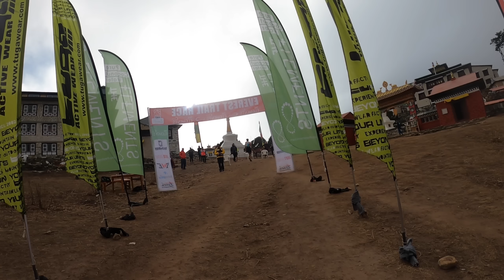EVEREST TRAIL RACE 🏃‍♀️🏔️ 170km ¡corriendo en el Himalaya!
A los pies del Ama Dablam, la energía del terremoto de 2015 aún se siente en estas montañas. La tierra despojó a todos de sus propiedades y liberó así a las personas de sus apegos. 170 kilómetros han hecho falta para que yo me libere de los míos.

En la cultura budista Namaste es un saludo que reconoce la energía de la otra persona. La reconoce desde el alma. Es algo así como decir: “mi energía más alta saluda a tu energía más alta”. Es un saludo que conlleva respeto e incondicionalidad.

Gracias a todas y cada una de las personas que soñáis a mi lado y descubrís el mundo a través de mis piernas. Esta loba reconoce vuestra energía y la siente en su corazón…

Gracias por estar ahí... ¡SOMOS LOBXS!

🐺Puedes venirte junto al Team LOBXS para viajar corriendo por todo el mundo o comprar nuestra equipación (Si ya la tienes, ¡no olvides etiquetarnos en tus redes @somoslobxs!

🏔Si quieres FORMARTE junto a mí y mi equipo, te invito a que entres como alumno a nuestra ACADEMIA DE ENTRENAMIENTO ONLINE. Aquí vas a encontrar 100 vídeos cortos sobre entrenamiento en montaña que te van a ayudar muchísimo

Antes de irme, ¡te resuelvo dudas frecuentes!❔❔ ❔
🎥 ¿Qué cámara usas?
Acción con Gopro Hero 9 Black
Tomas más estáticas con Canon EOS 80D
Mi trípode
Mi ordenador

Con Imovie y Adobe Premiere Pro.

❕Puedes saber dónde estoy en cada momento siguiéndome en mis redes❕